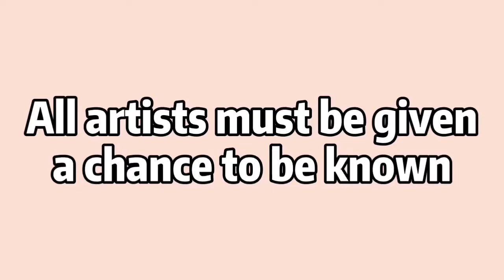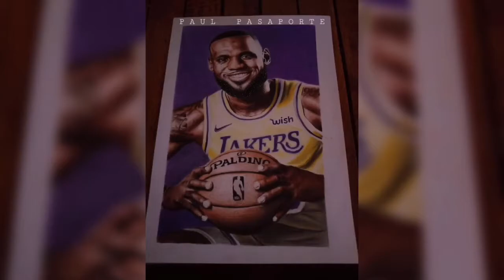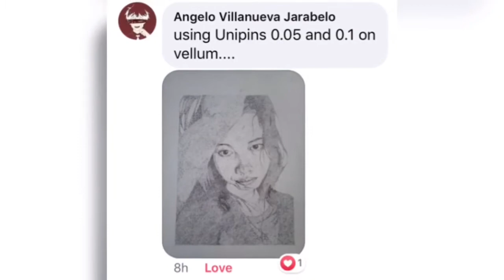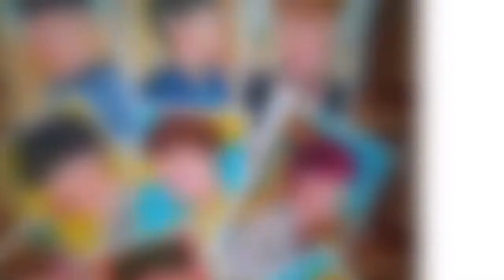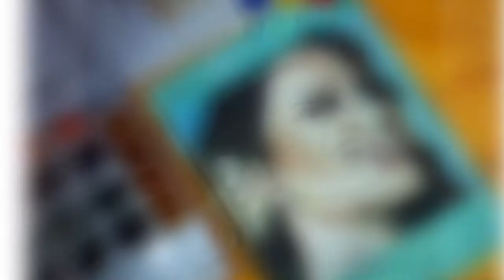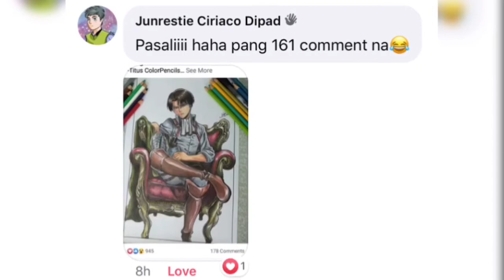ARTIST NG PINAS 1.3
Beginner , Moderate and Pro
Everyone can be a good artist.
This talented people are awesome. You guys need to watch this‼️
We're proud Filipino Artists🤍💛❤️💙

Artist name:
Elgin Feye
Kaira Jungco Lopez
Kaycie Bolfango San Buenaventura
Eugene Kalaw
Reisha Joachim
Jovy Ann
Paul Cariaga Pasaporte
John Cephas Fernandez
Xcylla Fritch Baguio
Jithro Erica II
Rheden Queda
Airesse Langi
Charily Tan
Aaron Dexter Prajes
Rolito L. Goc-ong
Maeshi Art
Bai Zandra
Angelo Villanueva Jarabelo
Rico Latingga
Hailie Jade Millorada
Ce Leste
Vanie Marcera
Diana Caceres
Cedrick Cusay
Andrei Kim Tasarra
John Francis Babiera
Joe Albert
Lester Yangco
Christian Cabarrubias
Jeanefie Inolpe
Aldwin Jim Valera Elizondo
Ronn Joshua Manalo
Hezron Macasaya
Ad Avanceña
Carlo Drazenn
Jan Ems Ucag
Jackie Lou Magtahas
Je Rick
Rea Ramos
Rener Cabatas
Maria
Junrestie Ciriaco Dipad
Edmar Sumuba Lapuz
Alfie C. Plaganas